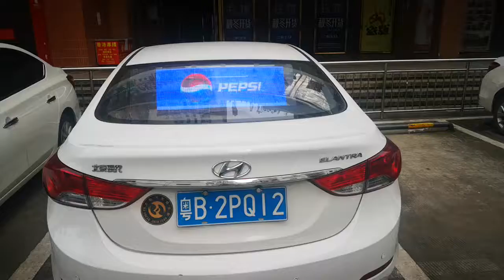Taxi side/rear window transparent led display display